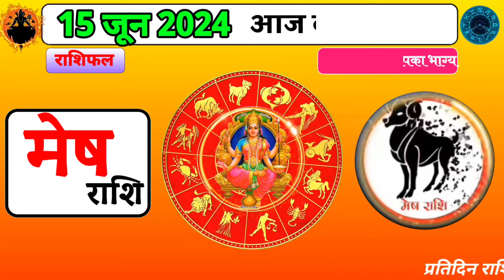Rashifal 15 जून 2024 शैलेंद्र पांडे की भविष्यवाणी | Shailendra Pandey today | dainik rashifal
15  jun 2024 | शैलेंद्र पांडेय की भविष्यवाणी | Shailendra Pandey | Dainik Rashifal।

ॐ नमः शिवाय:
दोस्तों आप हमारी चैनल पर नए हैं तो चैनल को लाइक कॉमेंट और सब्क्राइब कर दो ताकि आनेवाले दिनों में आपको हारोज हमारी राशिफल से जुड़ी हरेक प्रकार की वीडियो सबसे पहले मिल सके ।धन्यवाद । हर हर महादेव।

Jun ka rashifal, जून महीने का राशिफल

15 जून शुक्रवार 2024 राशिफल
15 जून 2024 आज का राशिफल
15 जून  का राशिफल
15 जून 2024 का राशिफल
15 जून 2024 राशिफल आज का राशिफल 2024
15 Jun satareday 2024 Rashifal
15 Jun 2024 aaj ka rashifal
15 Jun 2024 ka rashifal
15 Jun l 2024 ka rashifal
15 Jun 2024 rashifal Aaj ka rashifal 2024 आज का राशिफल February

कल का राशिफल भविष्यवाणी
Aaj ka rashifal
Kal ka rashifal bhavisyvani
Astrology horoscope today Astro
Astro Tak
Aries to pieces horoscope
 pradeep mishra ka rashifal
 aaj ka rashifal channel
tomorrow horoscope in hindi
gajab gyan
gajab gyan rashifal
gajab gyan daily rashifal
daily bhagya
daily bhagya rashifal
daily bhagya daily rashifal
daily bhagya channel
gajab gyan channel
today rashifal in hindi selander pandey
आपका पंचांग
Astroworld 24 tv
एस्ट्रोवर्ल्ड 24

shailendra pandey rashifal | Horoscope today |
salander pandey rashifal
pandit salander Pandey Rashifal

15  जून 2024 राशिफल Shailendra Pandey rashifal | aaj ka rashifal | Kal ka rashifal | Astro | Astro Tak

15  june 2024 राशिफल | Aaj ka rashifal 2024 | today rashifal Shailendra Pandey | rashifal 2024

15  june 2024  Rashifal शनिवार | Shailendra Pandey today | Aaj ka rashifal  | Astroworld 24 राशिफल 2024

राशिफल 15 जून 2024 शैलेंद्र पांडे की भविष्यवाणी | Shailendra Pandey today | कल का राशिफल